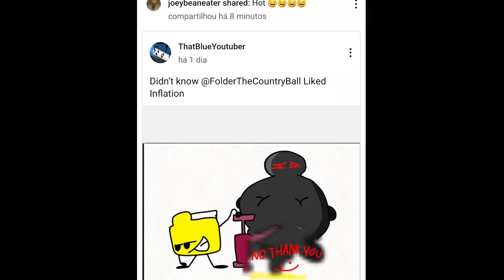CAUGHT IN 8K BY LIKING INFLATION